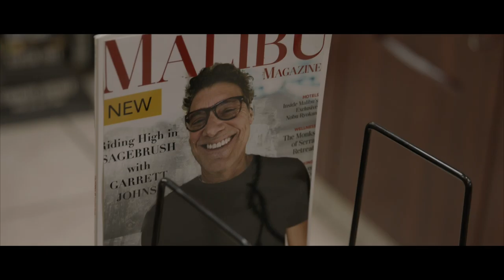BACKGROUND TRAILER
A trailer/proof of concept film from my original Screenplay BACKGROUND.

Two men randomly meet during a day of extra work only to have their encounter dovetail into a dangerous cat and mouse game among Hollywood bottom feeders.

Featuring: Steven Bauer, Steve Talley, Michael Buscemi & Ricky Schroder
Written by Dave Knapp & Kelly Cole
Directed by Dave Knapp
Photographed by Michael Dohrmann